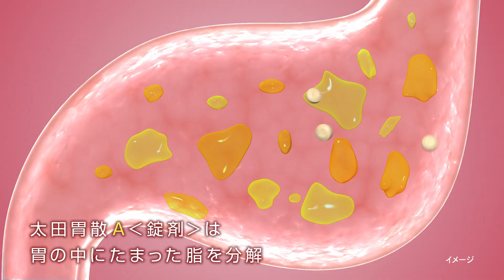「置いとく派持ってく派」篇15秒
4種の消化酵素配合、胃もたれ、食べすぎに
”太田胃散A‹錠剤›”
詳しくはこちら↓